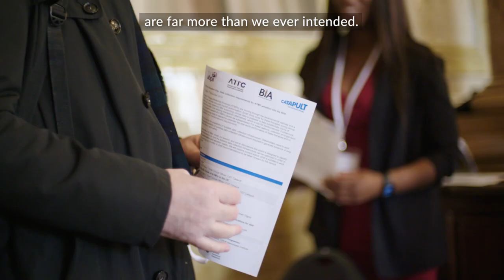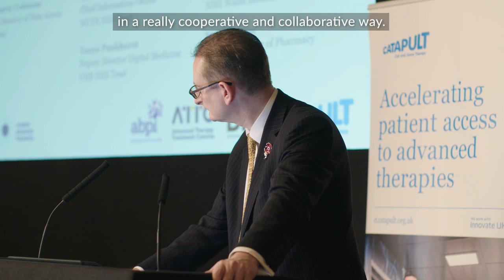CGT Catapult event: Impact of the ATTC network after 18 months of operation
Just 18 months ago, the Advanced Therapy Treatment Centre (ATTC) network was set up through funding from the UK Research and Innovation Industrial Strategy Challenge Fund. The network was set up in response to the challenge faced by the UK to bring cell and gene therapies into routine medical practice and anticipated dramatic increase in clinical trial activity across the country.